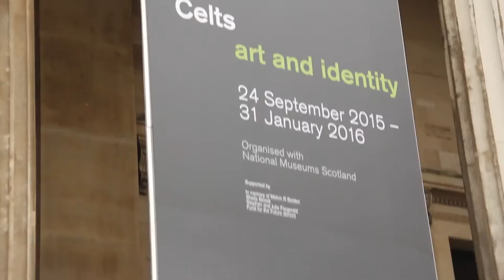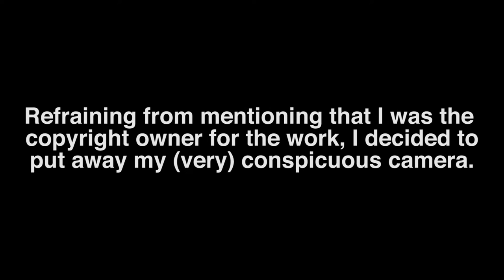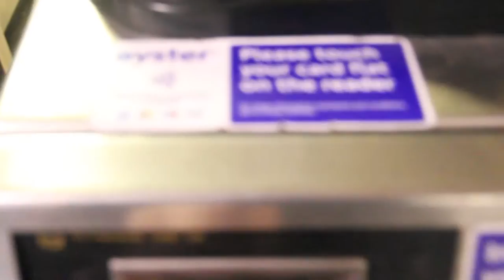I'm in the British Museum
Vlogging my trip up to London! Hope u enjoy

'Spider Juice' by Silent Partner

if you ever break the tube as well we're tube breaking bros